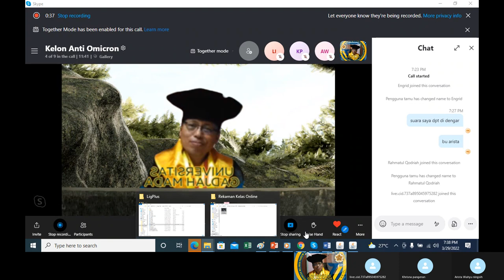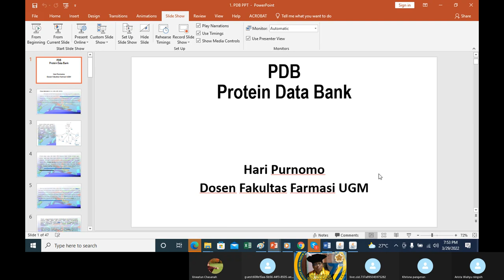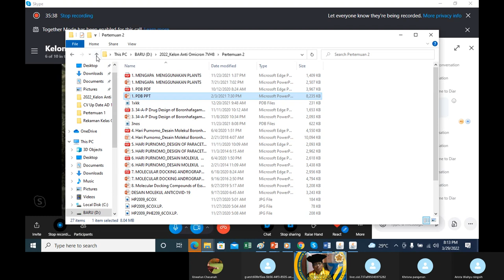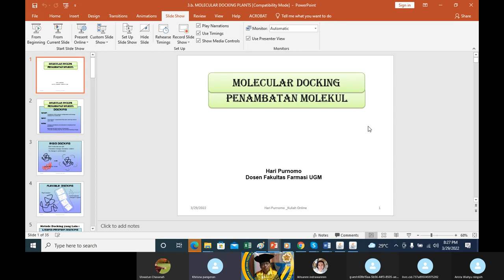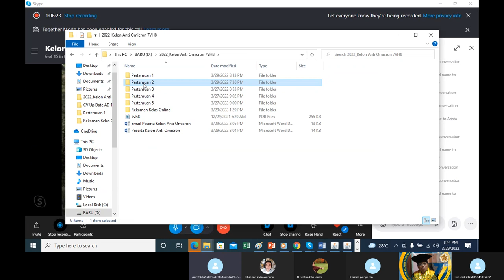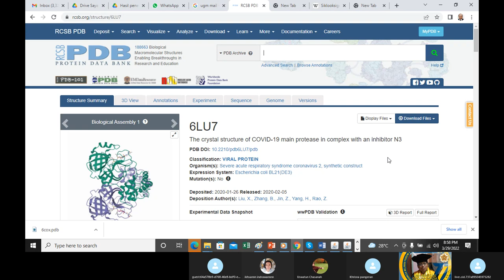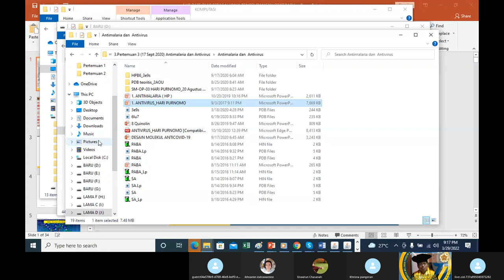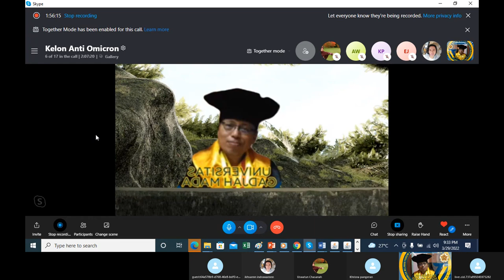AntiOmicron Desain Molekul 2 CADD SBDD Dr apt Hari Purnomo,M S